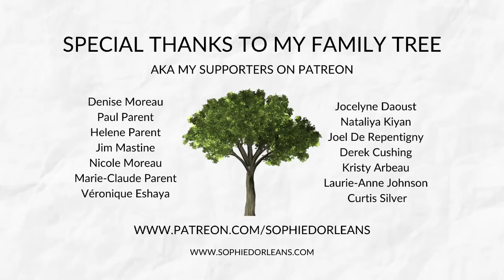John Mayer - The Age of Worry (Cover by Sophie D'Orléans)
Here's my piano cover of John Mayer's song The Age of Worry.

Special thanks to my patrons:
Denise Moreau
Paul Parent
Hélène Parent
Jim Mastine
Nicole Moreau
Marie-Claude Parent
Véronique Eshaya
Jocelyne Daoust
Nataliya Kiyan
Joel De Repentigny
Derek Cushing
Kristy Arbeau
Laurie-Anne Johnson
Curtis Silver

Lyrics:
Close your eyes and clone yourself
Build your heart and army
To defend your innocence
While you do everything wrong
Don't be scared to walk alone
Don't be scared to like it
There's no time that you must be home
So sleep where your darkness falls
Alive in the age of worry
Smile in the age of worry
Go wild in the age of worry
And sing Worry, why should I care?
No you fight is not within
Yours is with your timing
Dream your dreams but don't pretend
Be friends with what you are
Give your heart then change your mind
You're allowed to do it
'Cause God knows it's been done to you
And somehow you got through it
Rage in the age of worry
Sing out in the age of worry
Act your age in the age of worry
And sing Worry, get out of here!